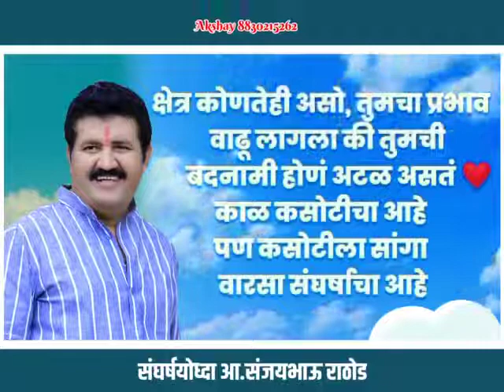May 6, 2022